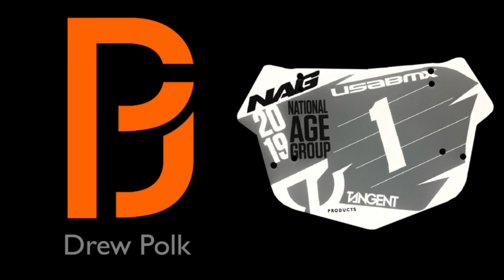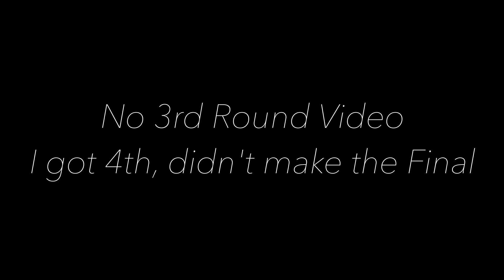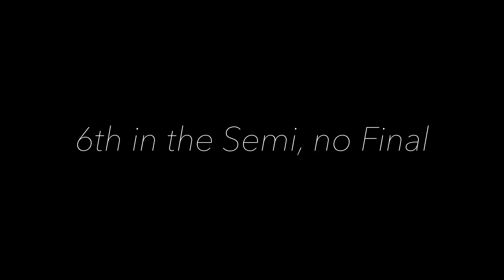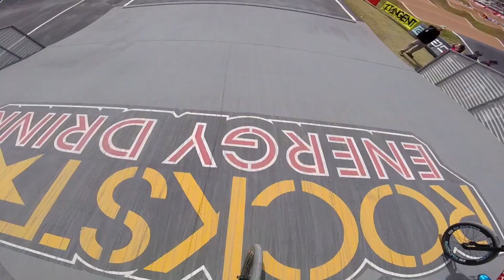2020 USA BMX Lone Star Nationals - Drew Polk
The Lone Star Nationals in Houston, Texas on the 2020 World's Track were interesting to say the least. I missed making my Jr. Men mains by 2 spots both days because I’m still not super comfortable on the 8-meter hill, but I’m definitely improving! In class I finished with a 2nd and 4th, so no wins, but still solid finishes. Time to get ready for Rock Hill! 🏁
Instagram.com/DrewPolkBMX

Facebook.com/DrewPolkBMX

Song:
ROY KNOX - I Wish